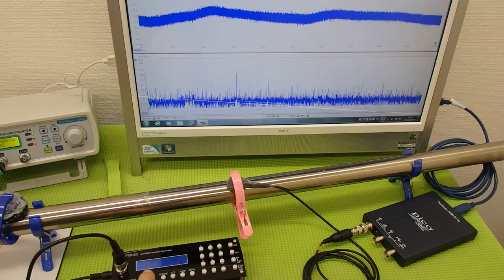表面弾性波の利用（超音波の非線形振動） ultrasonic-labo